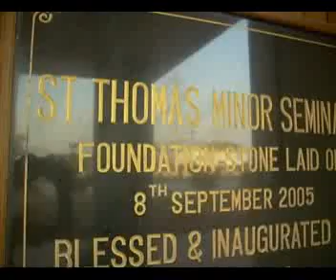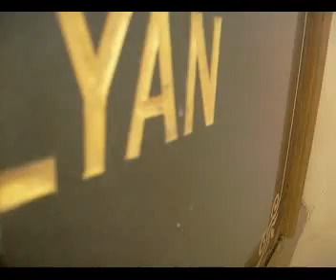kalyan diocese minor seminary album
its a song for vocation promotion dedicated to our seminary for all that our seminary has given us